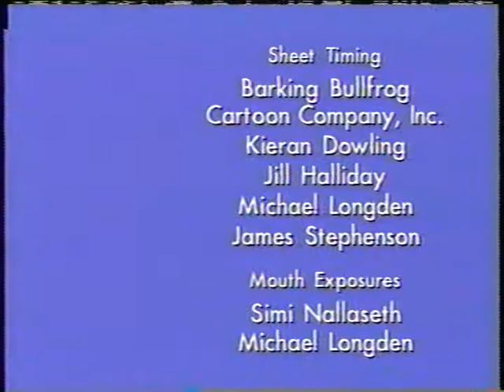PB&J Otter "The Silent Treatment / Picture Perfect" credits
Another instrumental from Season 1! I'm pretty sure this one is brand new to YouTube.